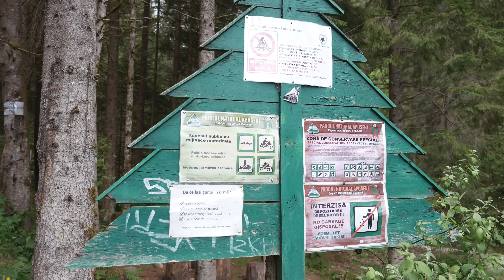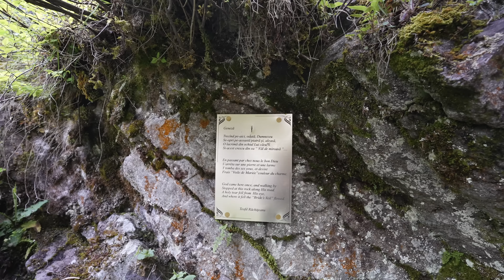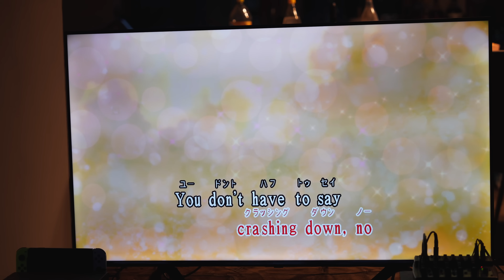DAILY VLOG: Haul de Vara, Doua zile la Cabana si Petrecere Y2K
DAILY VLOG: Primul daily vlog de cand m-am intors din Japonia!❤️
Si cum schimbam sezonul, reactualizam si garderoba. Am dat o fuga pana la mall pentru o mini serie de cumparaturi pentru a cumpara ceea ce imi lipseste din dulap. Nu am gasit tot ce aveam pe lista, dar m-am intors acasa cu cateva piese pe care vreau sa vi le arat.

De altfel, ne intoarcem putin in timp pentru a va lua cu noi la cabana! In urma cu doua saptamani a avut loc prima excursie ROOM551! Am fost la o cabana aproape de Cluj, la Scrind 11, si cred ca am ales foarte bine. O sa vedeti in vlogul de azi de ce spun asta.👀

Va puuup,
Eea